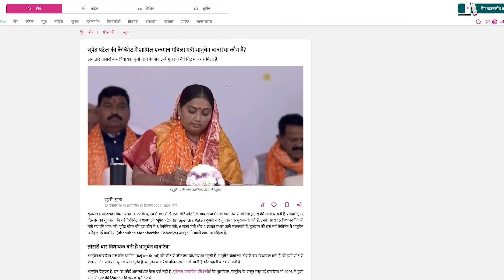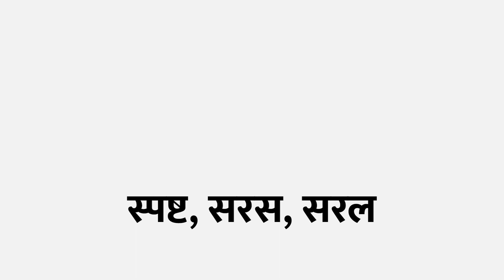Pawan Kalyan की धुआंधार पैन-इंडिया फिल्म Hari Hara Veera Mallu में Aurangzeb बनेंगे Bobby Deol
Bobby Deol stayed away from big screen for a long time but he made a power packed comeback with Race-3 and Ashram. After his immense success, 'Solider' is preparing for his debut in the South Indian film industry, According to reports, Bobby will soon be seen playing the role of Mughal emperor Aurangzeb in Pawan Kalyan's movie Hari Hara Veera Mallu. This is a big budget period film which will be released on a pan-India level. Earlier, Aurangzeb's role was being played by Arjun Rampal. He had also shot some of the scenes from the film. Jacqueline Fernandez was also a part of the venture but both the actors have stepped down. Now Nargis Fakhri will be seen with Bobby in the movie.